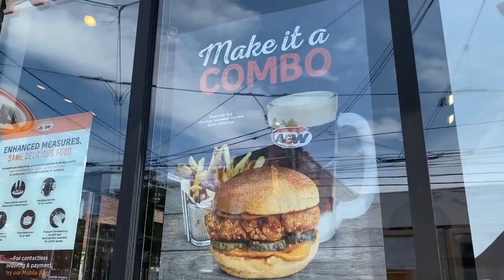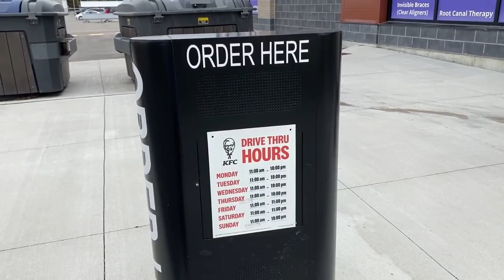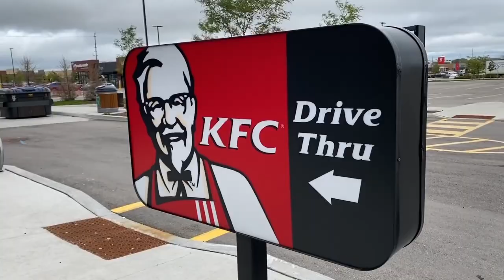Ken Domik Fasting Tips: Regurgitate Three Chicken Sandwiches & Bring Them Back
Ken Domik is the picture of health. Not only does he fast all the time, he also knows how to review deep fried chicken and reverse not only time but the food itself! AND bring it back for a full refund!